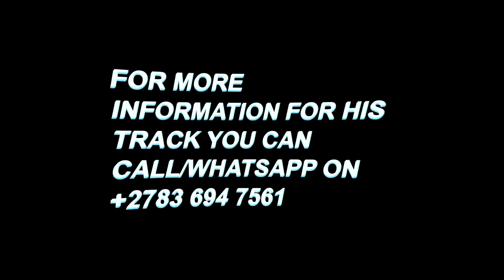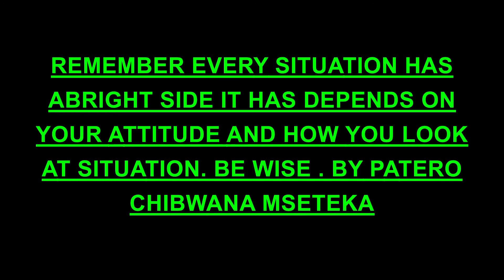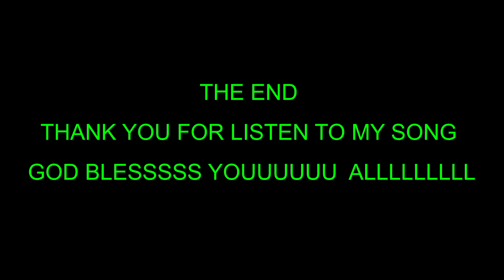PATERO CHIBWANA MSETEKA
CHINYAMATA CHANDIPHWETEKESKA